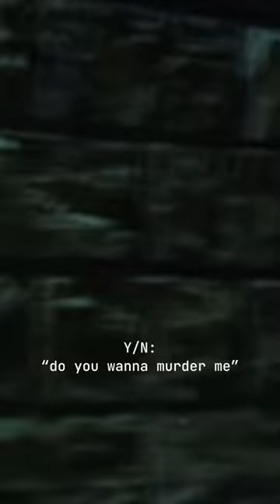Tom meets Matheos girlfriend